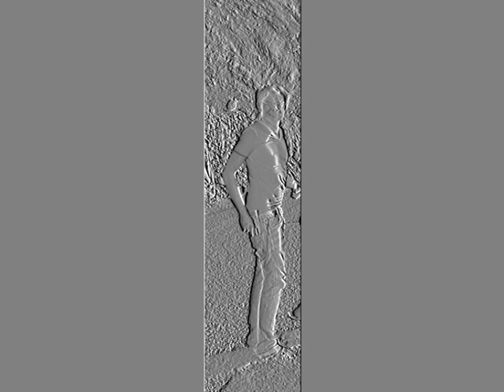"Porno Five a.m." - YC